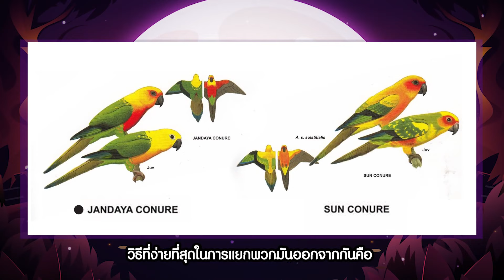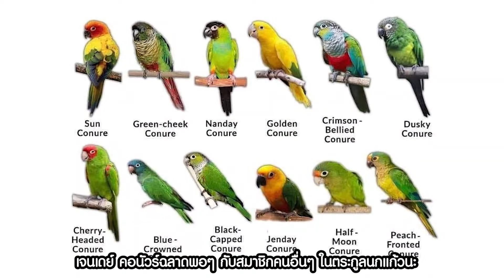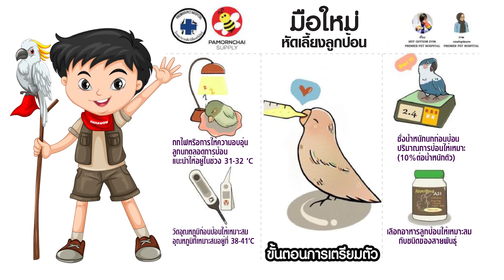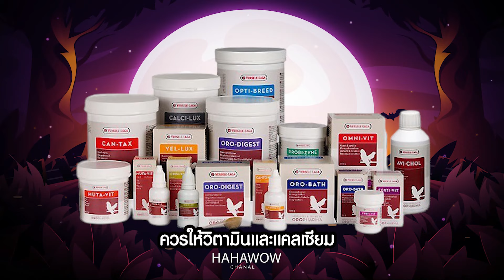เจนเดย์ คอนัวร์ ฝาเเฝดซันคอนัวร์? Jandaya conure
ขอบคุนต้นฉบับ X
ขอบคุณ DJ GEZ MUSIC 😈 ดีเจเกรซ
พลงเเดนซ์ ★ ชุดโกโกวา มาเเรงในTiktok 2022